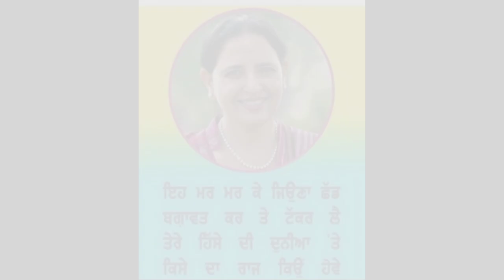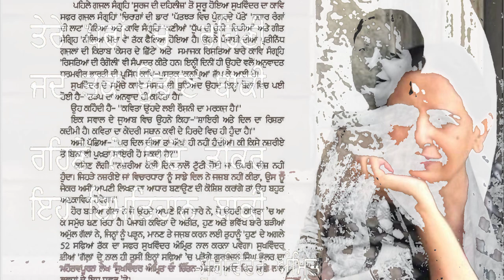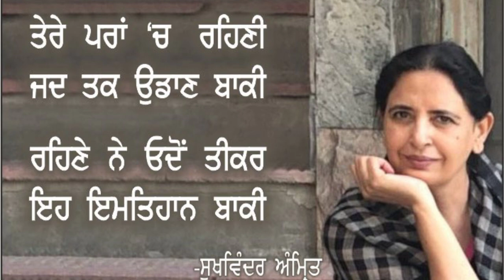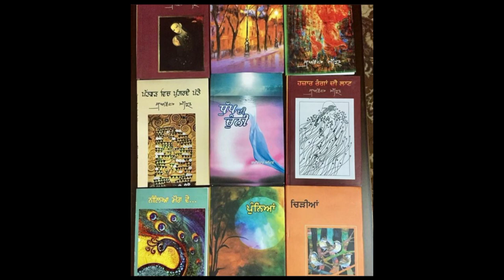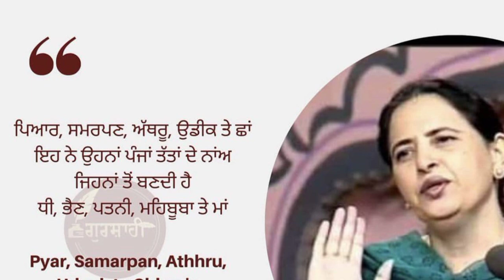Biography of Punjabi Writer SUKHWINDER AMRIT || Voiceover- SAHIBPREET KAUR